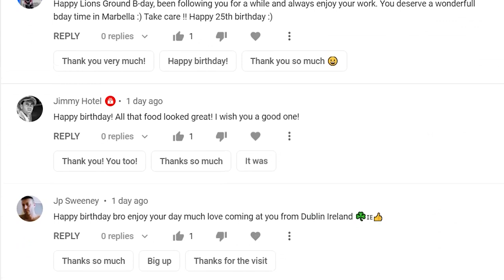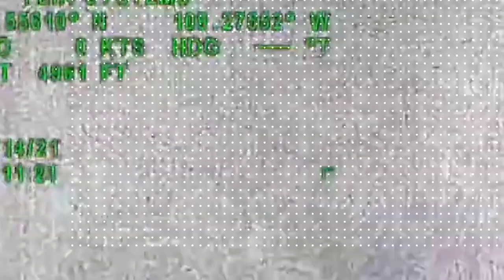UFO in Hot Pursuit of A10 Warthog: FLIR Footage Analysis and Truth Reveal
A FLIR video in which a UFO is chasing a plane. Is the UFO captured on video authentic? It's weird that the indicators are not changing but then again I've seen a lot of FLIR videos over the years where some indicators are not functional depending on the settings/mode. But one indicator is always working and that is the data you see at the top-left of the screen.

If I follow the alibi in this video and merge it together with the indicator at the top left corner, that means the altitude of the land vehicle (that is recording this) is 4961 ft. This is not possible in practice, so I tend to think that this is altered. This is why I have requested the channel in question for the raw unedited video to investigate if it's altered or not.

LOCATION
According to the coordinates Pingli County, Ankang, Shaanxi, China

SOURCE:
NY UAP DISCUSSION